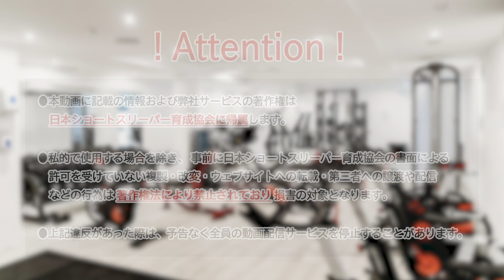【ショートスリーパー】受講生インタビュー 河井一樹様